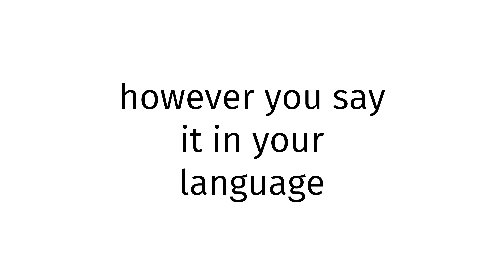How to pronounce American SEX 2023?(CORRRECTLY)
Welcome!
Throughout the entirety of my channel, you will learn to pronounce vocabulary the correct way. In today’s video, you will learn to pronounce American SEX 2023 the correct way.
Timestamps below:
0:00 intro
0:27 word of the day
0:37 examples of word
0:51 ending